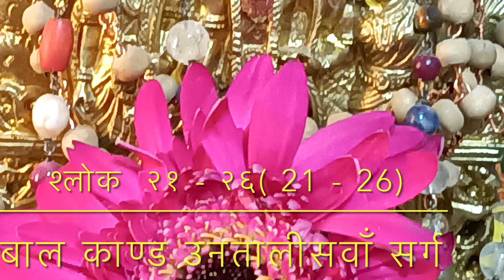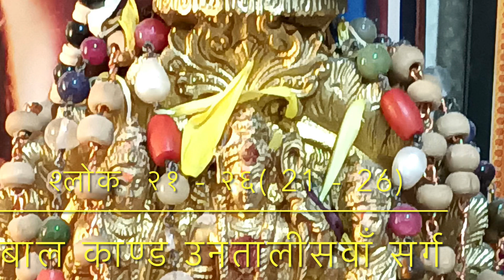तात्पर्य श्री वाल्मीकि रामायण बाल काण्ड उनतालीसवाँ सर्ग श्लोक २१ - २६( 21 - 26)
श्री वाल्मीकि रामायण बाल काण्ड उनतालीसवाँ सर्ग श्लोक २१ - २६( 21 - 26)